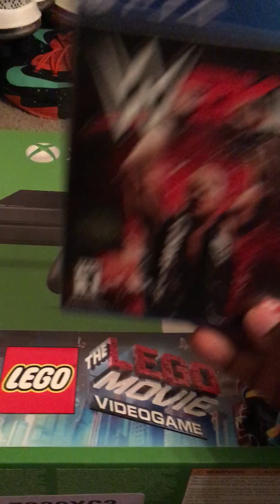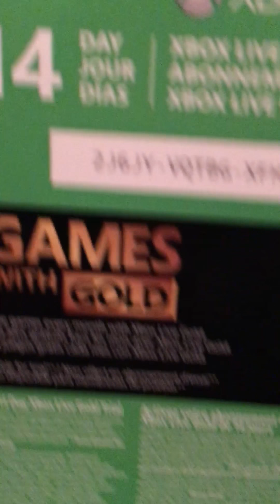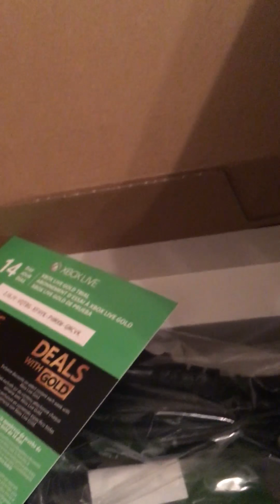Items I got for Christmas